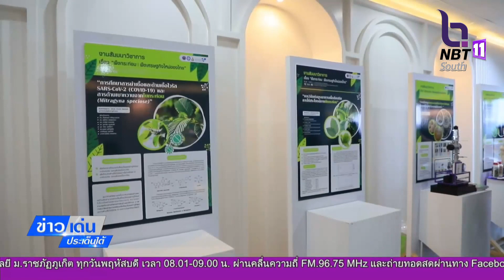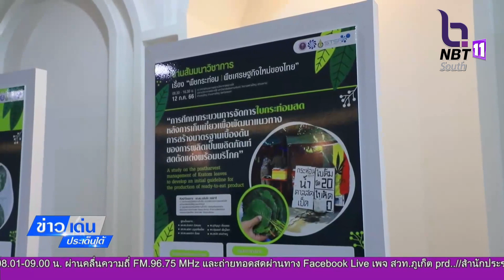งานสัมมนาวิชาการเพื่อส่งเสริมพืชกระท่อมให้เป็นพืชเศรษฐกิจไหม่ของไทย